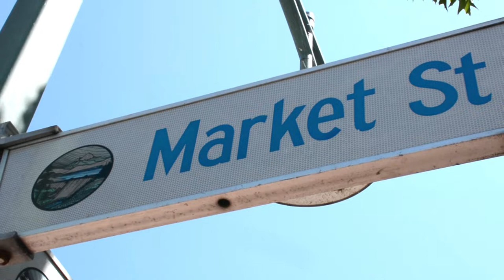Shasta Dam Movie Premiere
The movie premiere for the new Shasta Dam video. It was July 21, 2018 in Redding, California.